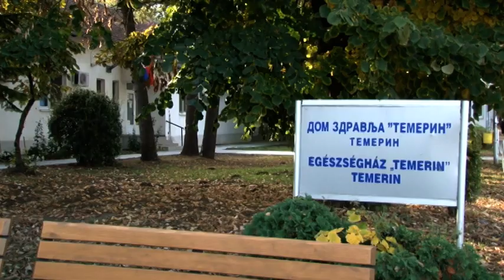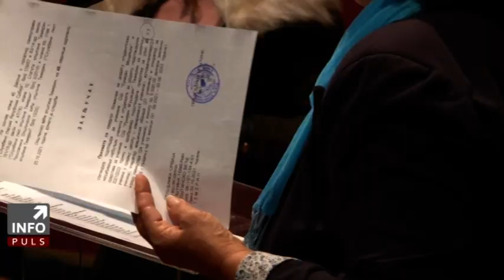INFOPULS 21 10